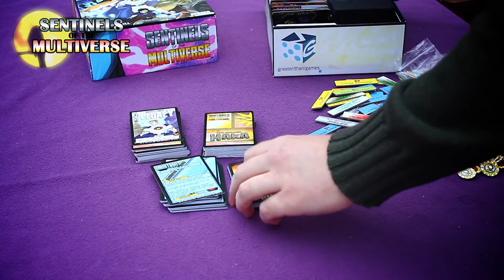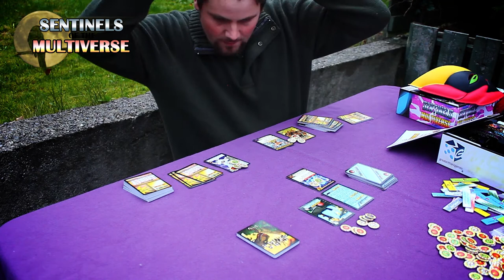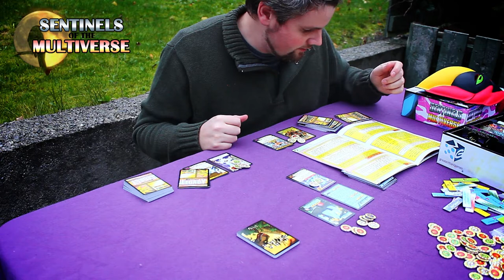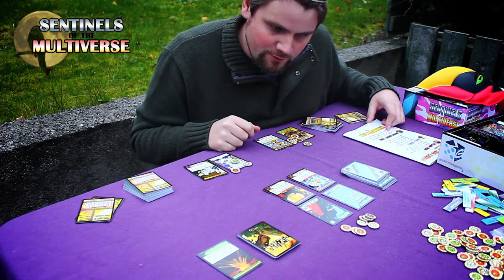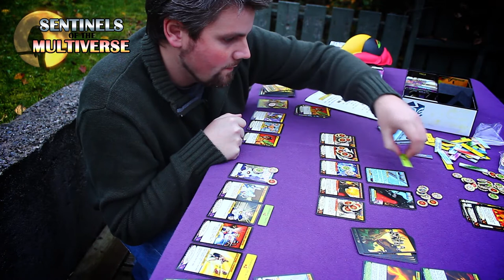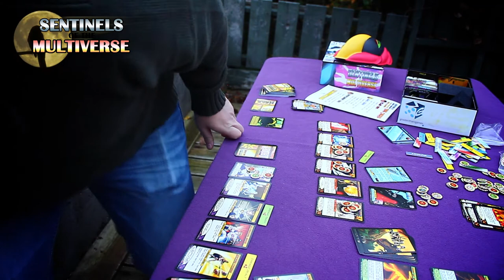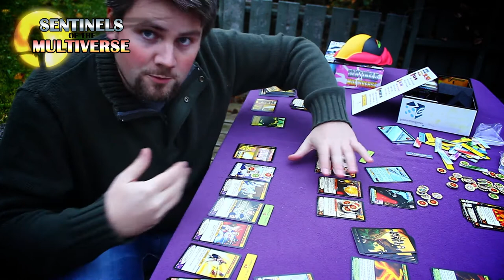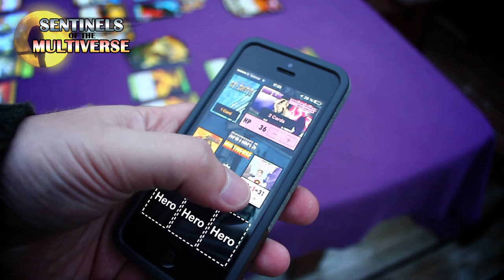Brettspill med Takras: Sentinels of the Multiverse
[00:00] Introduksjon
[01:06] Hva det handler om
[02:25] Regeloversikt
[03:52] Eksempelrunde
[09:19] Arbeid eller spill?
[11:30] Arbeidsverktøy
[12:07] Konklusjon

Besøk for mer info og tilbakemeldinger om denne episoden